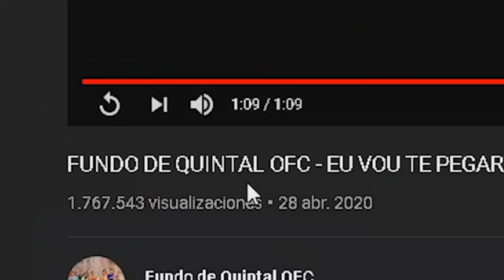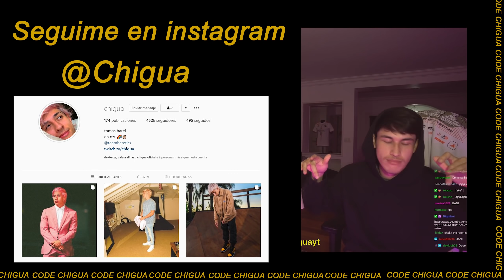El dia que casi morimos...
Presenciamos un accidente en una curva peligrosa y pude anticipar que iba a ocurrir otro, oscu estaba asistiendo al motociclista y estuvo al lado del nuevo accidente.

Code Chigua Baaaby
TODOS MIS DIRECTOS POR TWITCH